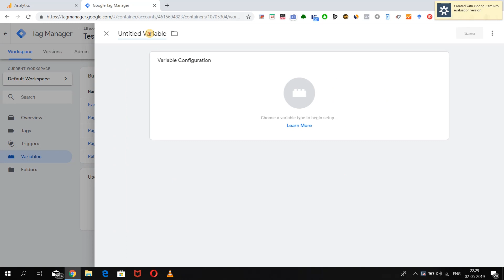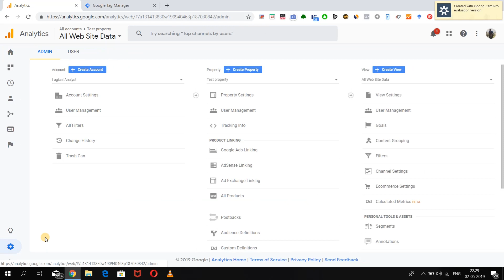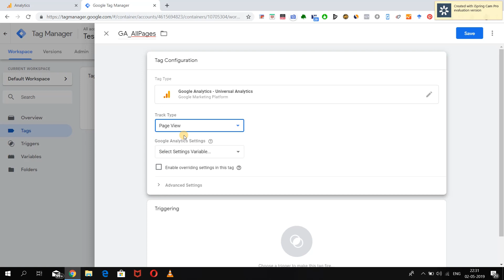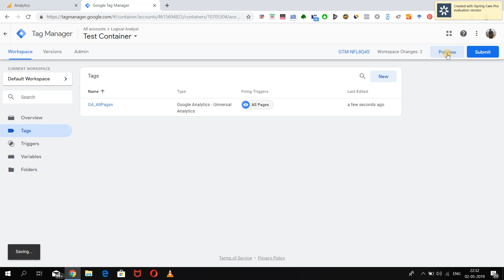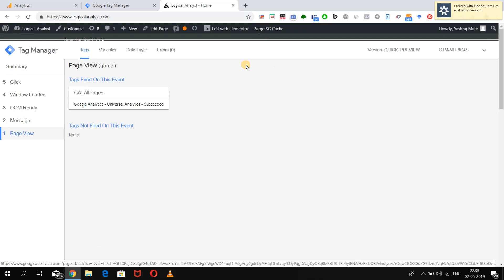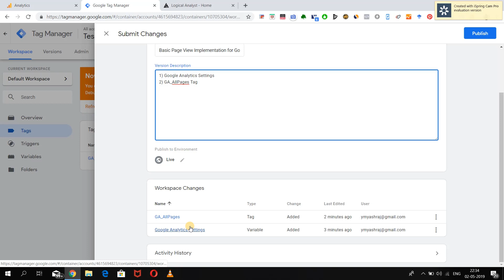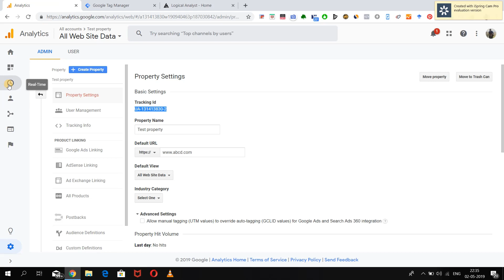Google Analytics Pageview Tracking With Google Tag Manager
In this video we show you how to capture page views in Google Analytics using Google Tag Manager. We will create the necessary Tag, trigger and variable to fire the basic page view tag through GTM to send data into the desired Google Analytics property.

for more informative content on Google Analytics suite.